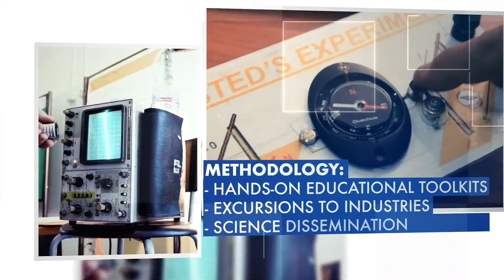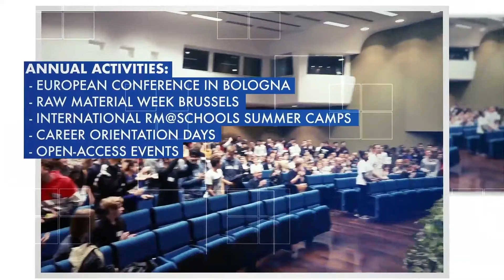RM@Schools Project Trailer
A short video that highlights and recaps the main key actions of the Raw MatTERS Ambassadors at Schools project (RM@Schools), flagship program in the Wilder Society Learning segment of EIT RawMaterials.

RM@Schools is an educational and dissemination project that aims to spread knowledge and awareness about critical raw materials to the public at large and school students in particular. It is currently formed by a consortium of scientific institutions, universities and companies from 20 different European countries, and has created a network with dozens of schools involving thousands of students over the years.

RM@Schools is supported and funded by EIT RawMaterials Academy.